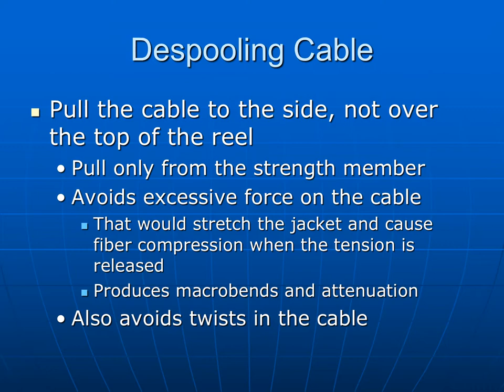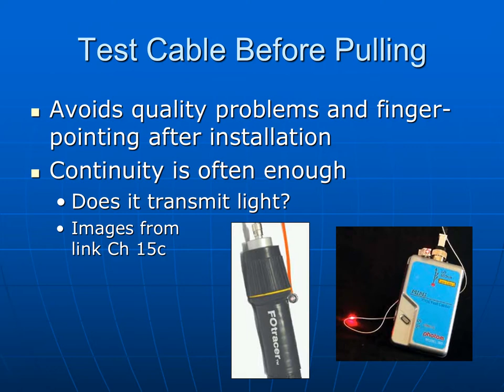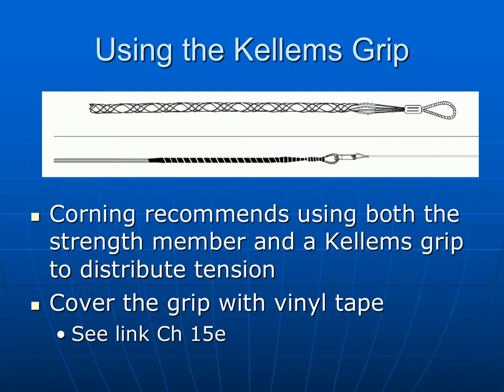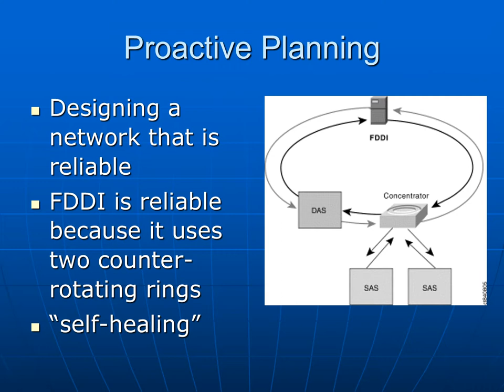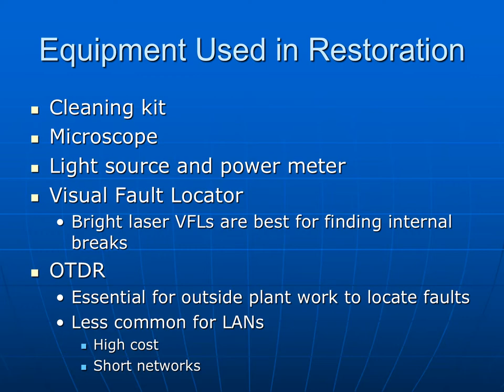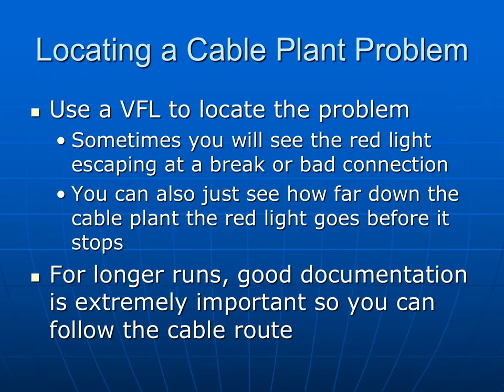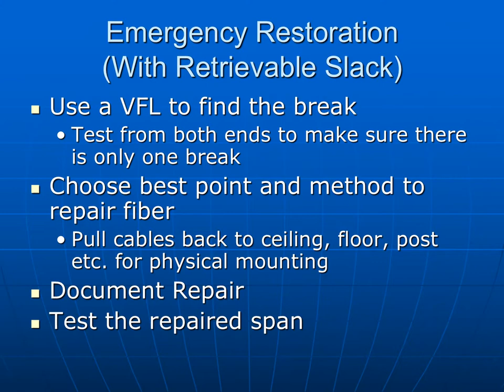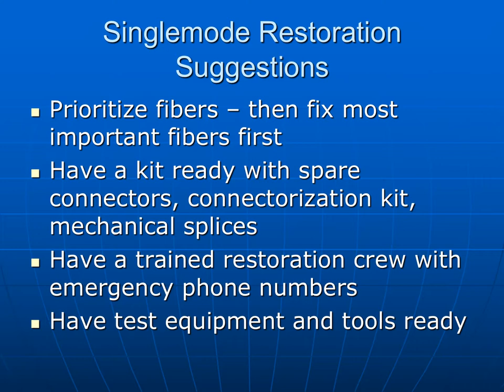Fiber Optic Cable Pulling